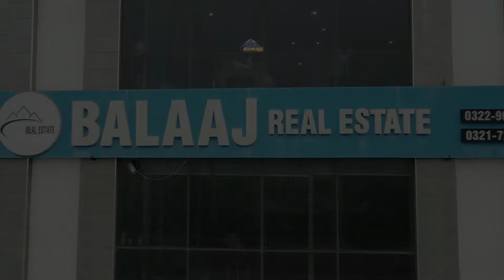DHA Gandhara Merger with Capital Smart City? DHA Gandhara Launched | July 2024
📞 : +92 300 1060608 Call SMS & WhatsApp ( Preferred )
🏢 : MB-45, 2th Floor, DHA Phase 6, Lahore Cantt.

✅ DHA Lahore
✅ DHA Bahawalpur
✅ DHA Gujranwala
✅ DHA Multan
✅ DHA Quetta

✅ DHA Peshawar
✅ Defence View Apartments Lahore
✅ Eighteen Islamabad